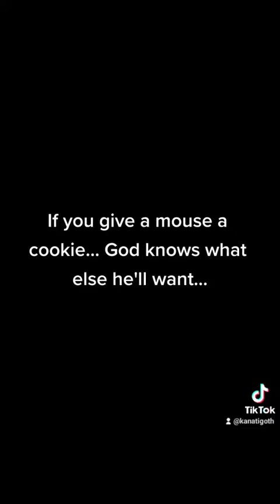DON'T FORGET THE MILK (skit)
If you give him a cookie, he'll want some milk to go with it...